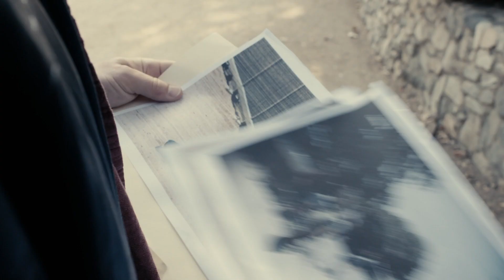VALLEYHEART | Official HD Trailer (2023) | CRIME | Film Threat Trailers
In the San Fernando Valley, a woman with dreams of stardom is forced to call upon her ex-cop former husband to get her brother out of a life-or-death situation when he gets involved with the wrong people.

Written & Directed by Kathryne Isabelle Easton
Produced by Kathryne Isabelle Easton and Matt Fore
Cinematography by Matt Fore
Production Company: Abhorrent Behavior

CAST:
Kathryne Isabelle Easton, Jeremy S. Walker, Anthony Goes, Jack Herholdt, Mary O'Neil, Maiya Reaves, Robert Ramirez, Rib Hillis, Amy Albert, Collin Babcock, Scotty Babcock, Nick Bender